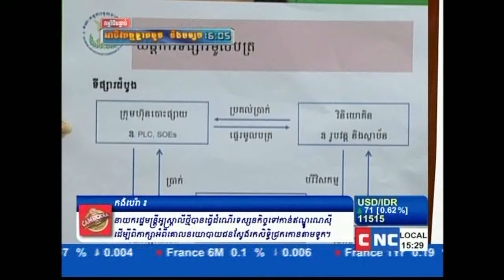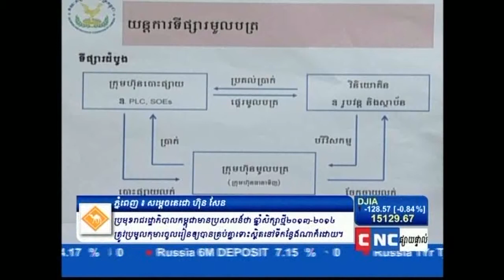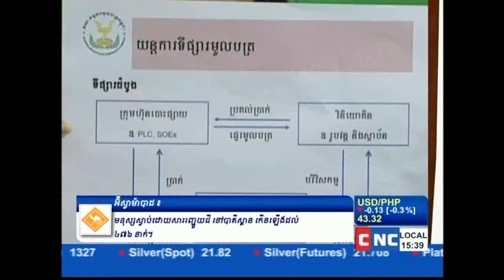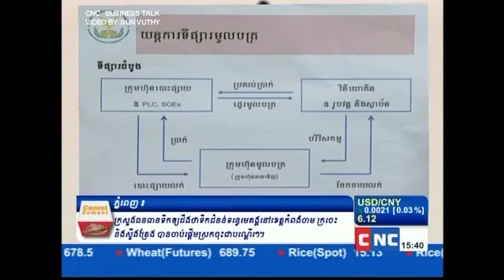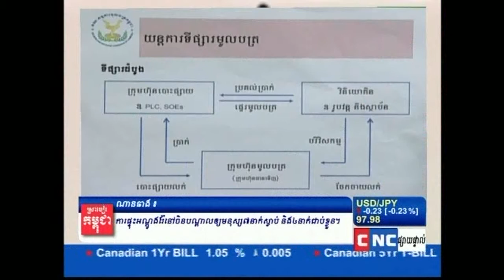Business Talk 01 10 2013